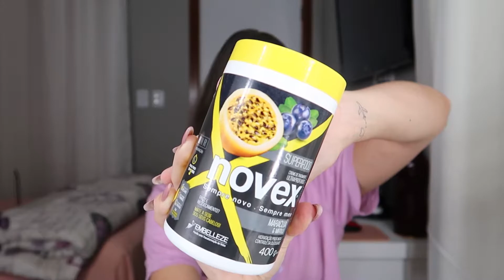SPA DAY EM CASA *REALZÃO E SIMPLES* + ROTINA DE SKIN CARE | Beatriz Freire